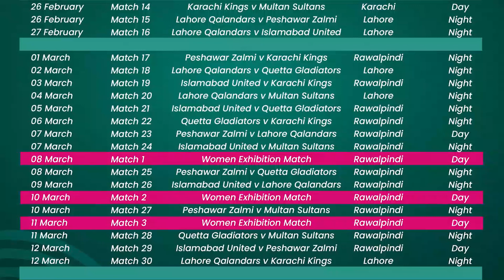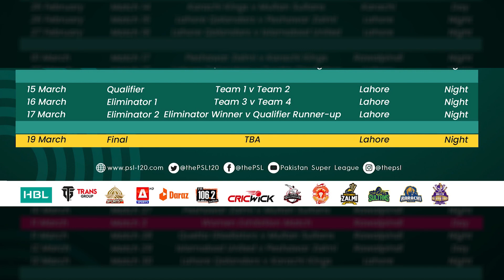PSL 8 schedule announced, the event will start on February 13